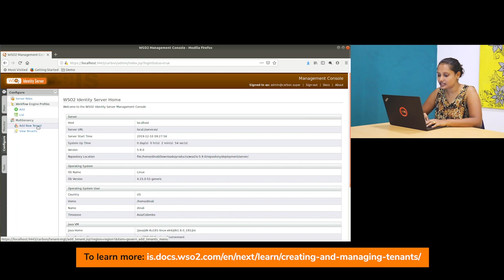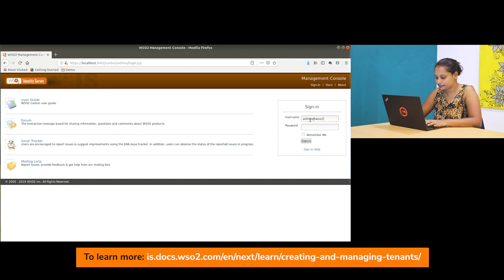How to create a tenant in WSO2 Identity Server, WSO2 Tutorial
Tenant is an independent unit which share the same resources and which isolates their users and its administration activities internally within the tenant.

For example we can use this tenant model to manage different independent departments in an organization who can login to set of global applications. Simply, each user is given the experience of using his/her own server, rather than a shared environment.

Multitenancy ensures optimal performance of the system's resources such as memory and hardware and also secures each tenant's personal data.

Using WSO2 Identity Server, you can easily create tenants by following the documentation